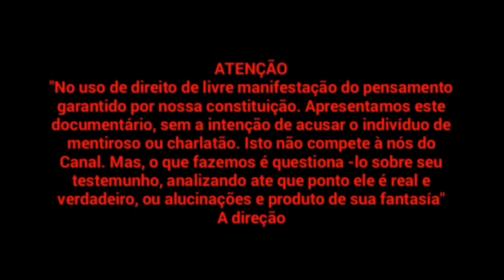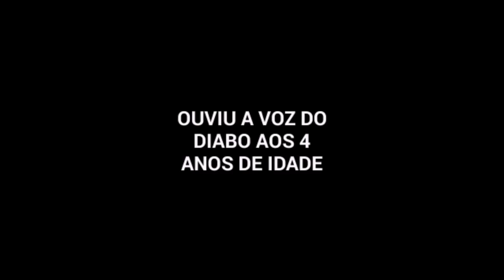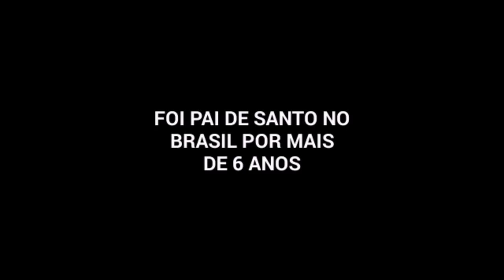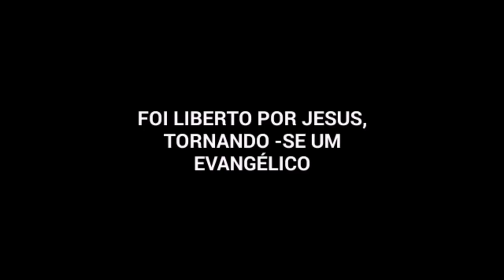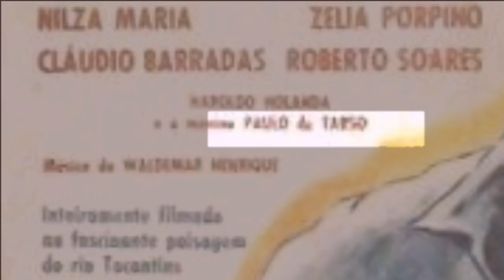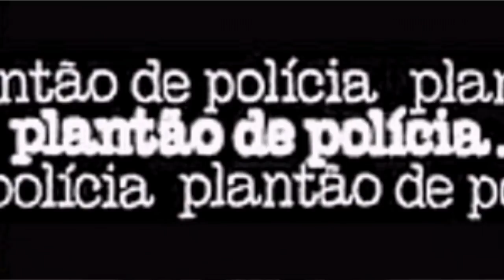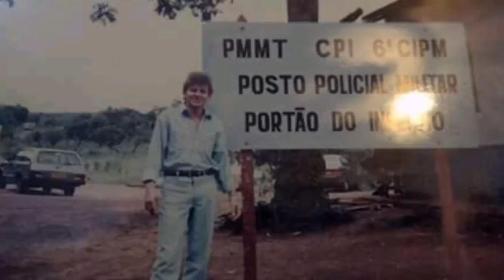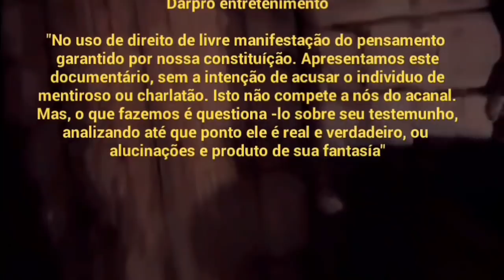PAULO DE TARSO: EX - BRUXO E EX - ATOR DA REDE GLOBO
FATOS & VERDADES apresenta revelações sobre o pastor Paulo de Tarso, conhecido no meio evangélico como o ex- ator da Rede Globo. Seria mesmo esse religioso um ex -ator e ex -bruxo? É o que vamos descobrir ao assistir este vídeo.